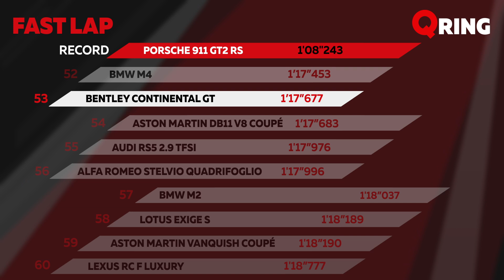Giro di pista - Bentley Continental GT: ecco il tempo a Vairano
Nonostante non sia assolutamente concepita per questo uso, la Bentley Continental GT in pista non delude affatto. In primis per il motore che
spinge sempre e poi per il cambio che, nonostante rimanga sempre in S, con qualche colpo di paddle mantiene in ogni curva il giusto rapporto. L'assetto poi è abbastanza rigido, così da donare un po' di agilità alla vettura.